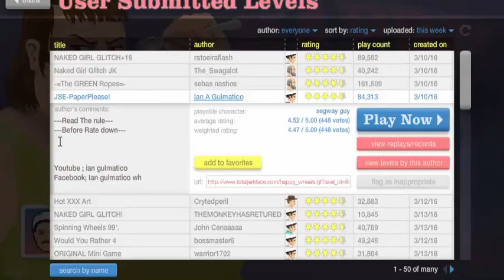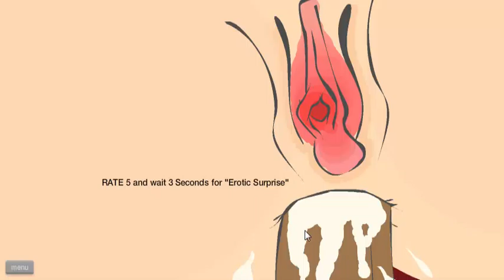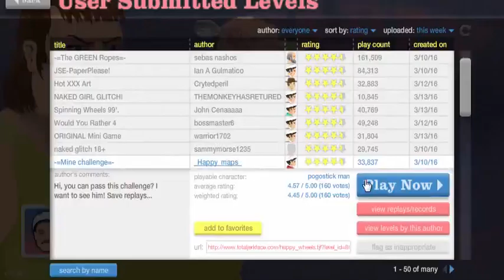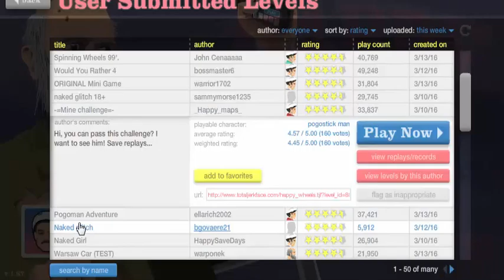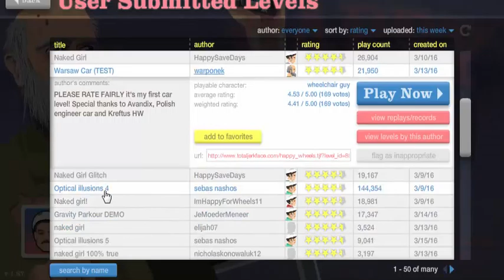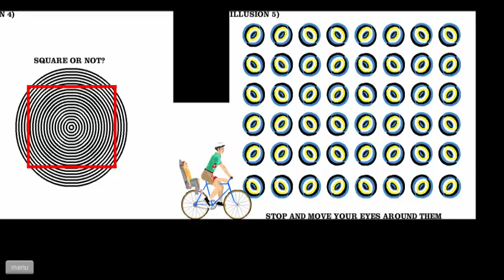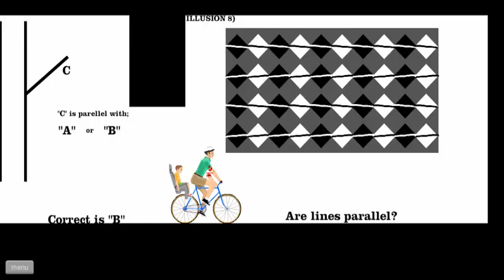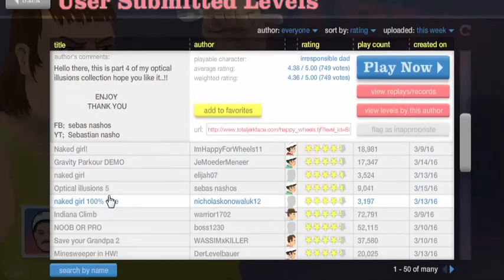Happy Wheels 2# tatsächlich möglich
DragonBoy Happy Wheels
Und ich wollte schom aufgeben :)